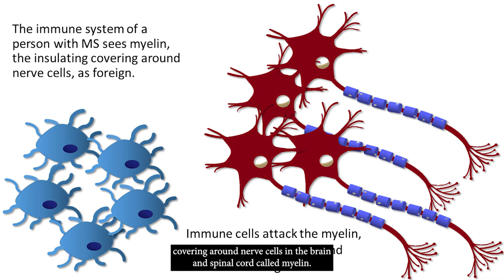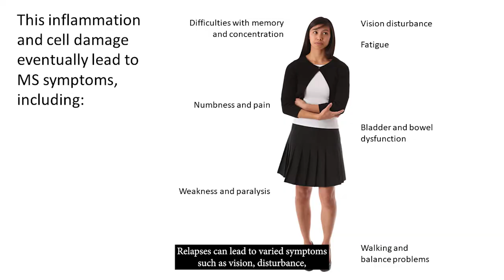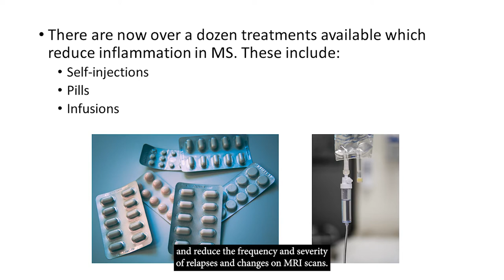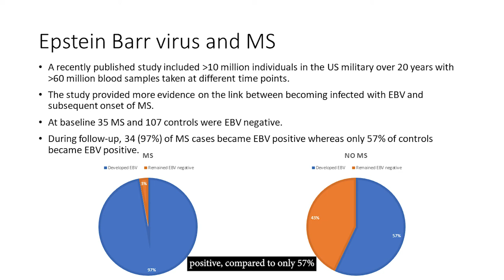Multiple Sclerosis 2022 Research Update - Dr Vivien Li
What is multiple sclerosis (MS), and what's currently happening in MS research? Dr Vivien Li from the Royal Melbourne Hospital explains a bit about this disease, and introduces some recent research projects.

This resource was created as part of Brain Awareness Week for the Brain Foundation, an Australian charity dedicated to funding research into brain diseases, disorders, and injuries.

If you found this resource helpful, please consider donating Our work would not be possible without the generosity of individuals, corporate donors and bequests. Your support will make a difference – now and for generations to come.

This video has been medically reviewed.